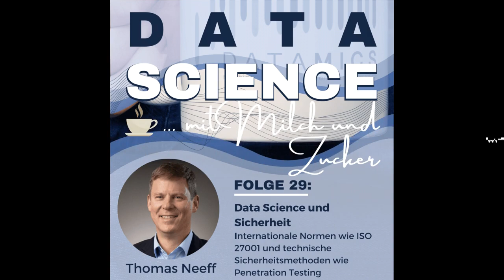Data Science und Sicherheit: Expertenwissen mit Thomas Neff entdecken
In der aktuellen Episode von "Data Science mit Milch und Zucker" begrüßt Gastgeber René Thomas Neff, Sicherheitsexperte und Geschäftsführer von Ten Information Management GmbH. Sie tauchen tief in die oft übersehenen Sicherheitsaspekte der Data Science ein und diskutieren, wie essenziell Informations- und IT-Sicherheit für Unternehmen sind. Thomas erklärt die Bedeutung von Vertraulichkeit, Integrität und Verfügbarkeit und erläutert, wie internationale Normen wie ISO 27001 und technische Sicherheitsmethoden wie Penetration Testing dabei helfen können, Sicherheitsrisiken zu minimieren. Er betont auch die Wichtigkeit eines soliden Zugriffsmanagements und gibt praktische Tipps zur Bewusstseinsbildung für Sicherheitsfragen in Data Science Projekten. Hören Sie rein, um zu erfahren, wie Sie Ihre Datenprojekte sicher und zuverlässig gestalten können.